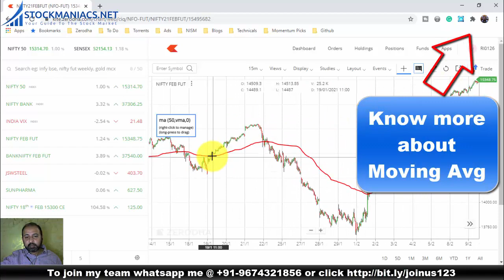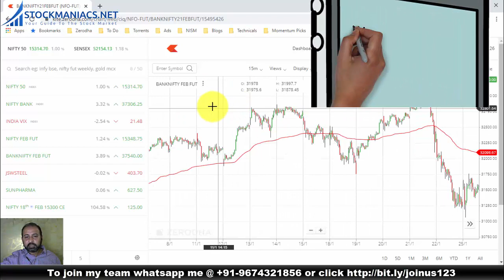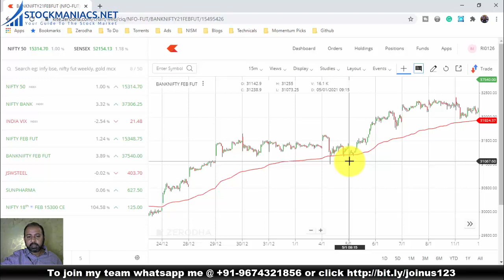Best Moving Average Trading Strategy with Secret Trick [2021]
Today, all traders and investors are somewhat acquainted with the stock market glossary. And before investing money everyone wants to know whether the money was invested at the right time or not. Many follow technical analysis. In technical analysis, there are few indicators that can be considered as the base. The moving average is one of them. There are many strategies that are based on moving average. This strategy is probably the best moving average trading strategy. We have added a secret trick in this strategy. This is the best moving average trading strategy with secret trick.

Friends many of us know about moving average. It is a trend following indicator. Traders want to find the trend of stock price movement by this method. It is, in general, a statistical calculation to set the trend using specific data points. We also try to estimate the trend-cycle by using moving averages. But this strategy is a little different. It is tailored to suit a specific purpose. That’s why it is the best moving average trading strategy with secret trick.
So friends, watch this video on the best moving average trading strategy with secret trick till the very end and use it for your own benefit.

Traders trading under me can also be a part of my trading team by opening a Trading and Demat account under me. Whatsapp your name, mobile number, and email to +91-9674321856.